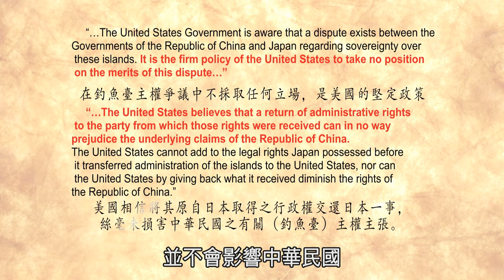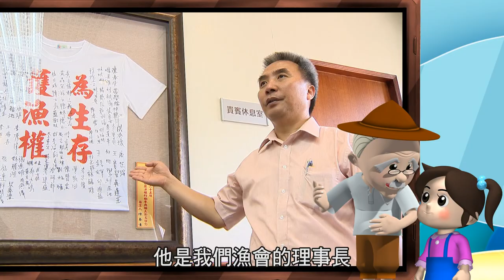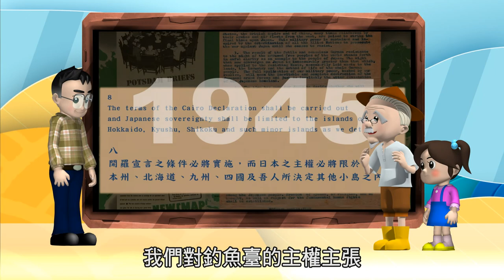我們的島嶼 釣魚臺列嶼 教育版 單元五